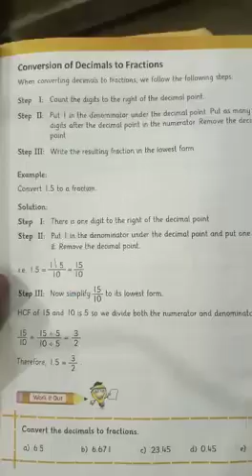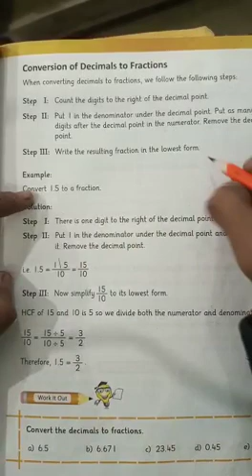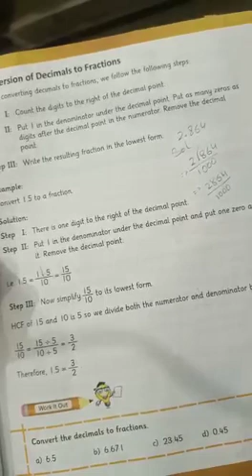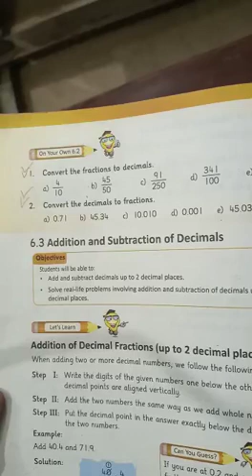Class 4 Maths Lecture 9,10 15 January 2021